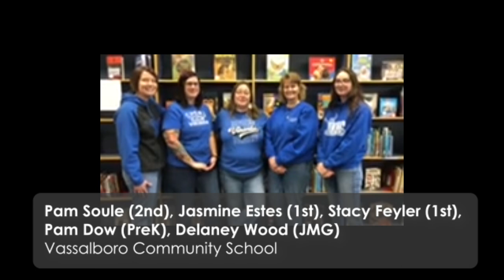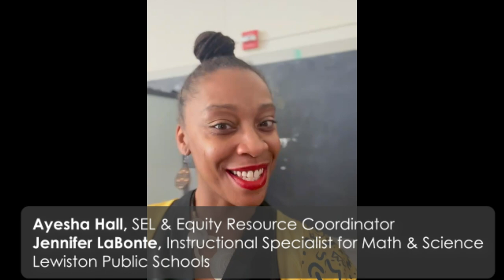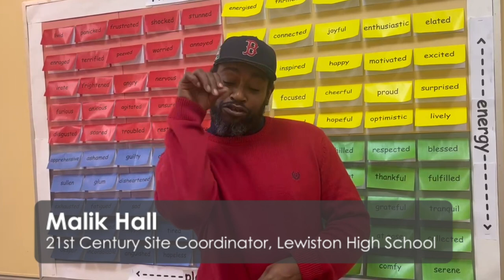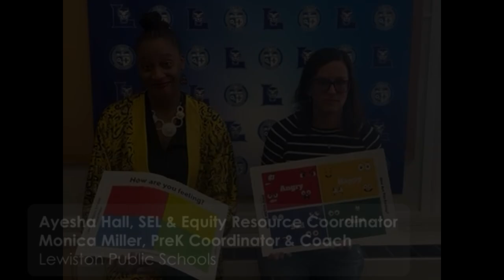How Do You Build Connections in Your Schools & Communities? - SEL Day 2023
Maine Department of Education is Inviting All Maine Schools & Community Partners to Help Celebrate The 4th Annual Internal SEL DAY. Uplifting Hearts and Connecting Minds.

Special thanks to the following Maine educators and school staff who are featured in this video:

Pam Soule (2nd), Jasmine Estes (1st), Stacy Feyler (1st), Pam Dow (PreK), Delaney Wood (JMG) from Vassalboro Community School

Hillary, Bree, Jen, and Kate from Northern Light Mayo Community Outreach

Ayesha Hall, SEL & Equity Resource Coordinator, Jennifer LaBonte, Instructional Specialist for Math & Science, Monica Miller, PreK Coordinator & Coach, and Malik Hall, 21st Century Site Coordinator from Lewiston Public Schools

Alison Harvey, Miss Carrie, Front Office Staff, and Harold Pendleton, Custodian from Howard Middle School

Ben Willey, Ed Tech, St. George Elementary School

Kaylee Martin, Special Education Teacher, Medomak Valley High School

Mrs. Olsen, 1st & 2nd Grade Math Teacher, Appleton Village School

Rich Meserve & Lisa Anderson, Teachers at Windham Middle School

Hidie Faulkingham, Special Education at Teacher, Belfast High School

Shina Barrows, Maryjo Lewis, Jessica Severson, Stephanie Rogers, and Tina Gibbs from Miller School

Scott Arritt, English Teacher from Durham Community School

Michelle Aaronson & Tricia Cherry, English Language Arts Teachers at Mt. Ararat Middle School

Hannah Bailey, Art Teacher from Bucksport Middle School

Mrs. Willette, Business Leadership Instructor, Aaron Jackson, Video & Audio Productions Instructor, and Clint Jackson, Electrical Instructor from United Technologies Center

Deb Thibodeau School Counselor at South Bristol School

Blake Beckman, Literacy Support for Vinalhaven School